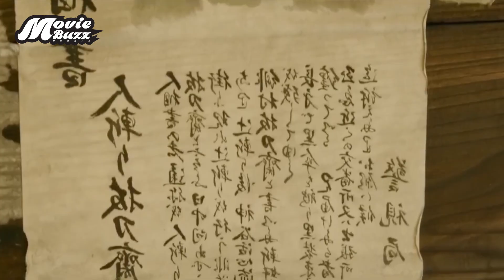জাপানিজ সেরা সিনেমা না দেখলে মিস | Rurouni Kenshin Part I - Origins (2012) Movie Explained in Bangla